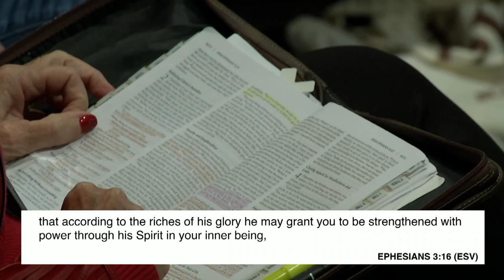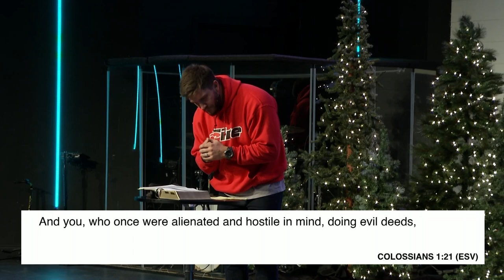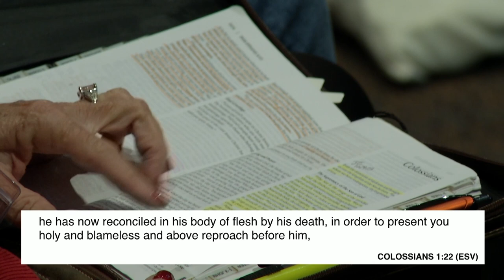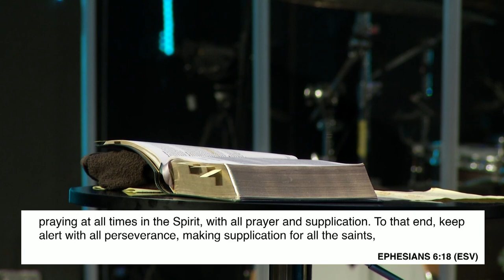CONTEND // Building. Praying. Waiting. | Jude 1:20-21 | Jarrod Cochran | Family Church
In this powerful message, we continue to be challenged to contend for our faith with renewed vigor and passion. The book of Jude serves as our guide, reminding us that as believers, we're called to build ourselves up in our most holy faith, pray in the Holy Spirit, and keep ourselves in God's love while waiting for Christ's return. This isn't passive waiting but an active engagement with our faith. We're encouraged to dive deep into God's Word, letting it shape and refine us. As we face false teachings and worldly influences, we're reminded that our strength comes not from ourselves but from the Holy Spirit dwelling within us. This message urges us to move beyond surface-level faith and genuinely embody the transformative power of the Gospel in our daily lives.